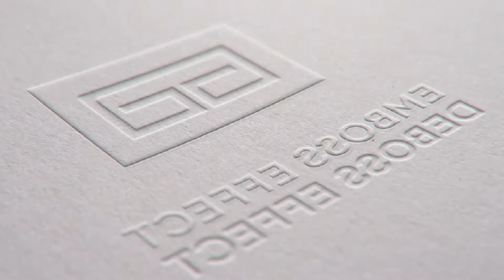PRODUÇÃO GRÁFICA +Checklist | SÉRIE FUNDAMENTOS DO DESIGN GRÁFICO | 04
Essa é a série que vai desmistificar os fundamentos do design gráfico e esse quarto vídeo se trata dos principais conceitos da produção gráfica.

Esse é o quarto vídeo da série Fundamentos Básicos do Design e falaremos de produção gráfica, tipos de impressão, tipos de papel, acabamentos e um checklist pra você verificar antes de mandar o arquivo pra gráfica. Vamos falar também sobre informações técnicas de produção gráfica, formato e dimensões, corte especial ou padrão, quantidade de cores e alguns outros detalhes , coisas que vão te ajudar em como melhorar no design gráfico e evitar erros ou atrasos no produção gráfica.

Essa série irá focar exclusivamente nos fundamentos do design de uma forma simples e objetiva, sem enrolação e sem tentar vender qualquer coisa. Em breve falaremos sobre psicologia das cores. Fique ligado.

Se quiser fazer parte da nossa resistência, a maior do mundo, se inscreve aí.